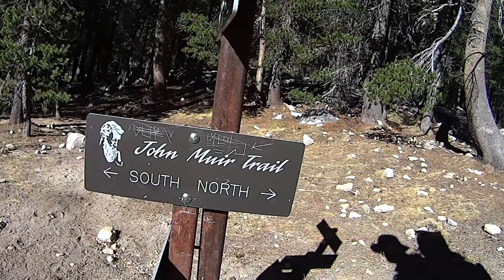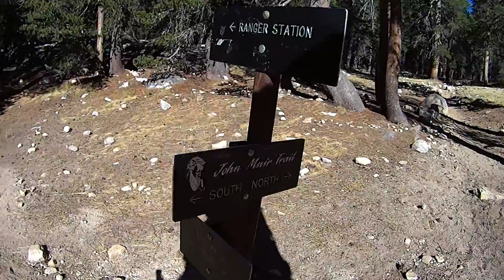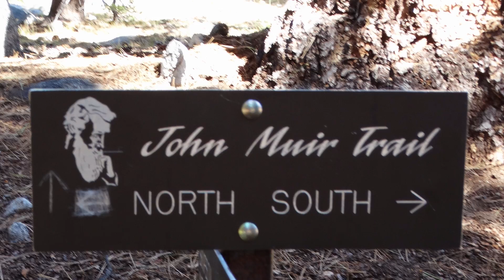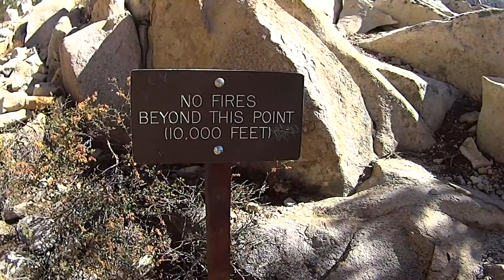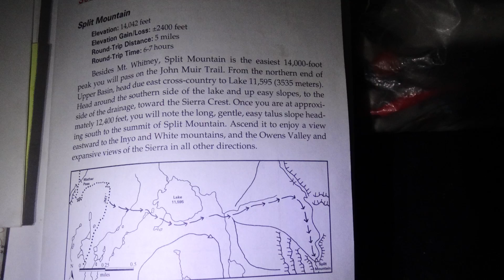John Muir Trail, Day 14